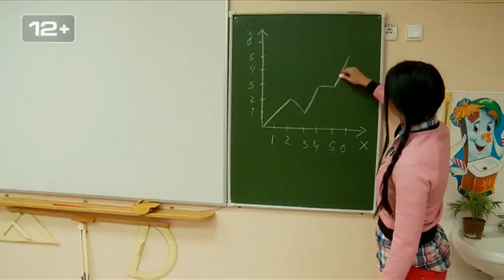Школьный кошмар! - «Утро с Вами» 01.09.2016